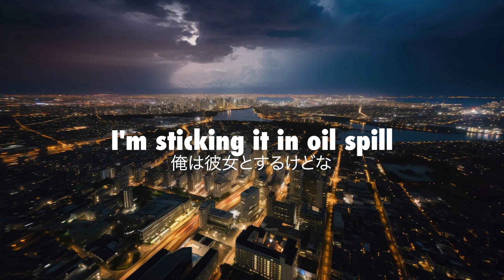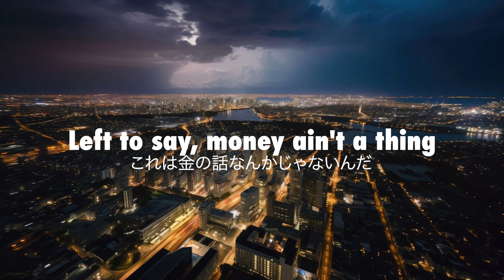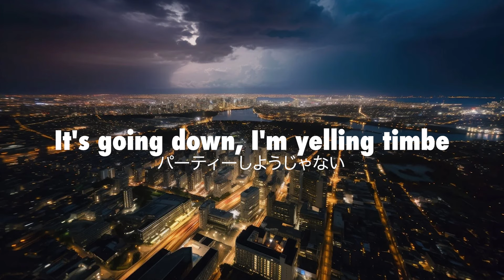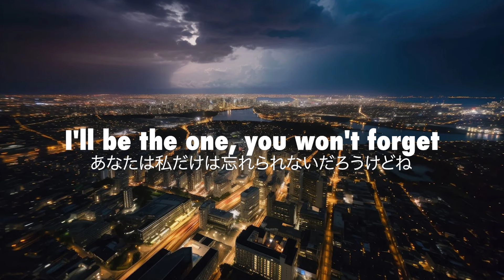Pitbull - Timber(feat.KeSha) 歌詞付き